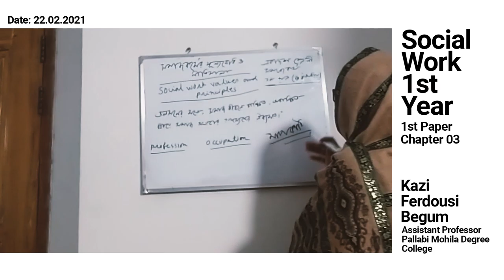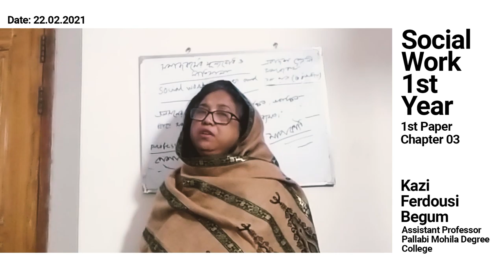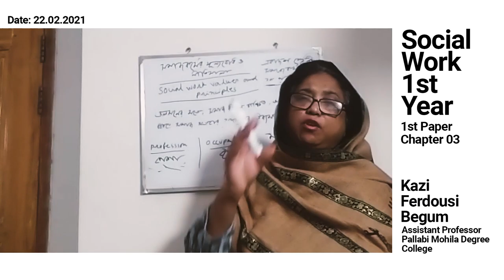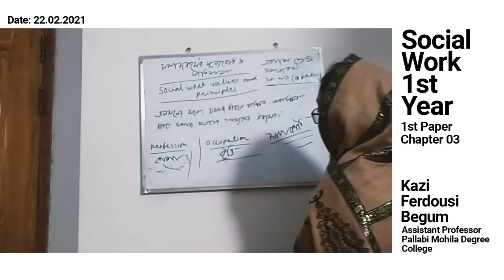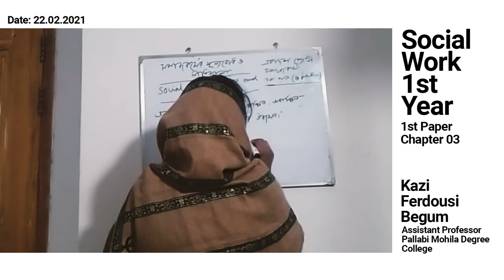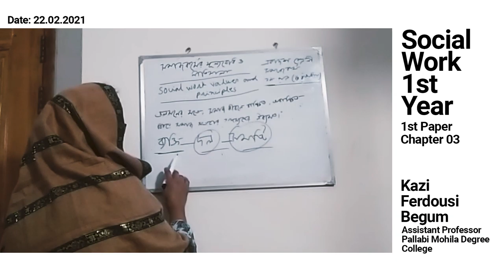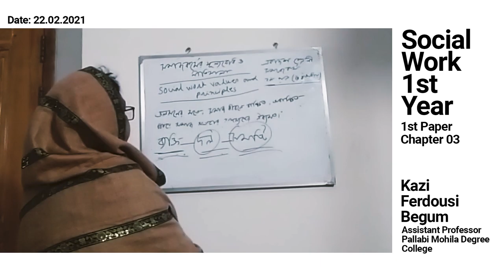Online Lecture - Social Work [Class 11] | Kazi Ferdousi Begum